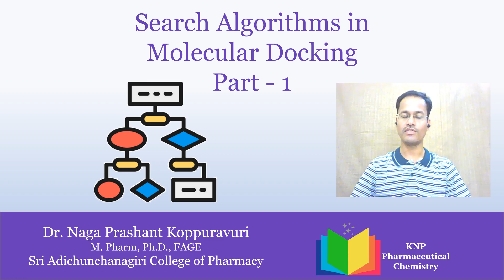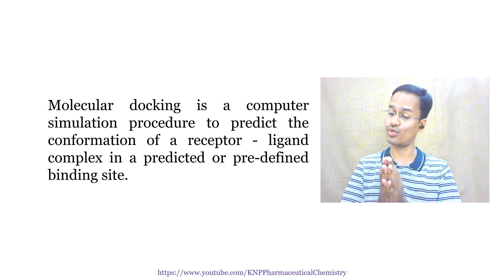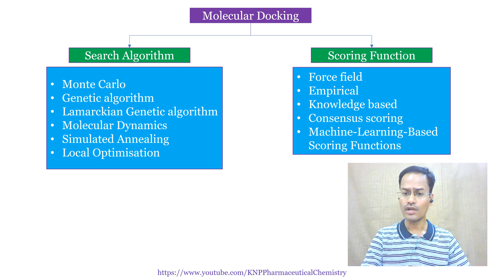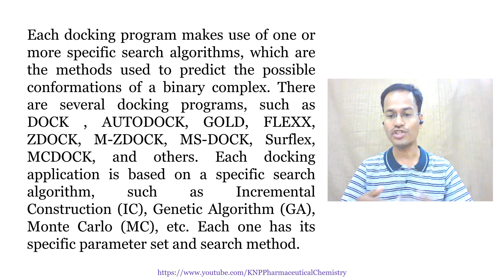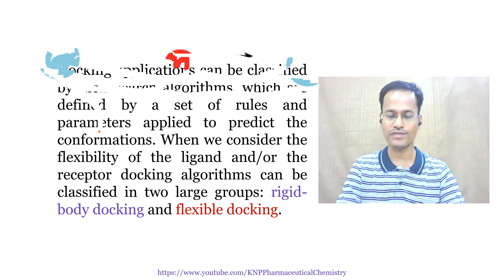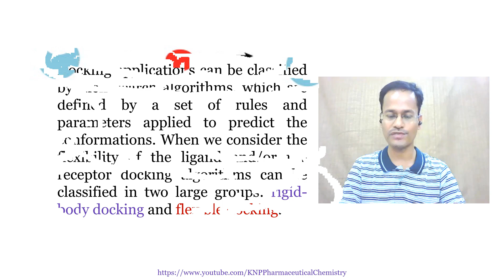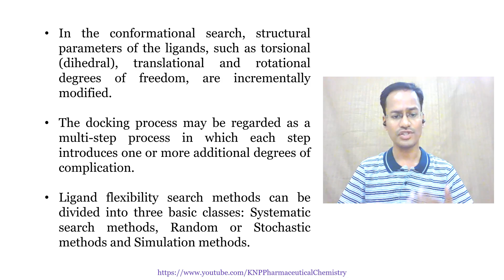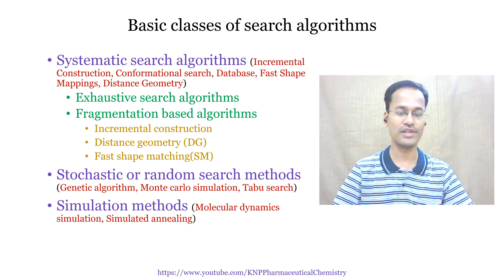Search Algorithms in Molecular Docking - Part 1